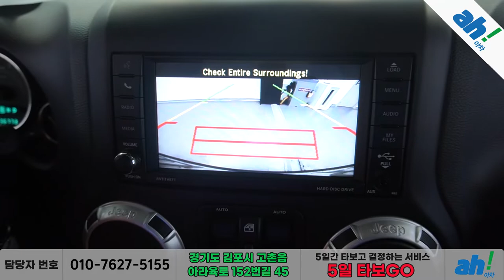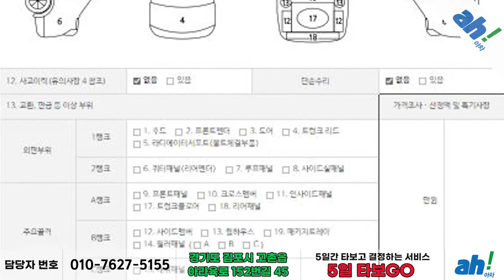[아차] 차체 리프트업, 오버펜더, 오프로드용 휠,타이어로 오프로드 최적화 튜닝!👏👏 지프 랭글러 2.8 디젤 사하라 4도어 feat. (69다7995)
1. 차량대금의 10% 결제 및 계약서 작성(차량 체크리스트)
2. 종합보험 가입(최소 3개월, 자차 포함)
3.5일간 타보고 구매확정 시 차량대금 잔액 및 부대비용(이전비 등) 입금 후 이전 등록
4. 타보고 차량 반납 시 이유 불문 환불 처리(제반 비용 공제)

5일간 타보고 구매 결정하실 수 있는 서비스입니다.